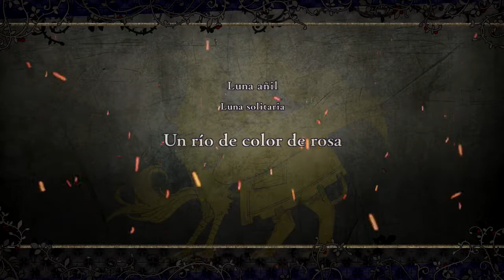[Fire Emblem Three Houses: Luna Añil] Capítulo 16: Un río de color de rosa (Difícil/Clásico)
🠚 Inicio del capítulo: 0:00
En la catedral, Rodrigue nos habla sobre el hueco y los recuerdos que dejan los muertos en sus seres queridos. En cierto modo entiende lo que siente Dimitri, aunque no sea capaz de reprimir su comportamiento. Por tanto, confía en que Cecilia sea capaz de contener su deseo de venganza.
Cambiando de tema, Rodrigue confirma que tenemos el apoyo de la casa Riegan, lo que facilitará la entrada en el territorio del Imperio y además, agradece que Cecilia lidere a los Leones Azules.

Antes de partir hacia territorio imperial, Felix insiste en que el ejército, ahora mismo, no está unido bajo la figura de Dimitri. Personas que están de parte de la Iglesia y personas que odian al Imperio están trabajando por un objetivo común pero seguir el camino de destrucción que propone Dimitri acabará con nosotros, tarde o temprano.

Rodrigue entrega a Dimitri la armadura del Rey de los Leones, por lo que puede acceder a su clase maestra exclusiva: Gran Lord.

Esta parte a lo mejor no está demasiado bien estructurada pero no he sabido resumirla mejor lol

🠚 Progreso de unidades: 6:28
Uso un par de objetos sube-estadísticas:
- Alas veloces en Cecilia (Velocidad +2)
- Gota de energía en Ashe e Ingrid (Fuerza +2)
- Túnica angélica en Mercedes (PV +5)

Además, Marianne promociona a Animista.

🠚 Introducción: 9:17
Con ayuda de Claude para distraer a la casa Gloucester, el ejército del Reino puede adentrarse en terriotorio de la Alianza y pone rumbo al Gran Puente de Myrddin, frontera entre el Imperio y la Alianza.

🠚 Batalla: 10:05
Primer capítulo en el que toca enfrentarse a caras conocidas, en este caso Ladislava y Ferdinand.

Refuerzos enemigos aparecen constantemente desde la posición de Ladislava y la estructura central del mapa, pero algo parecido se puede decir de nosotros porque en el turno 2 ¡Dedue vuelve al equipo! Sin embargo, para que esto suceda, es necesario haber completado su Desvío en la primera parte (no sé si es necesario salvar a un número determinado de soldados de Duscur pero mejor prevenir que curar salvando a la mitad o más).

En el tercer turno enemigo, Acheron, un noble de poca monta de la Alianza, junto a algunos Paladines y Caballeros bastión aparecen cerca de nuestra posición inicial para tendernos una emboscada. Como es un punto temprano del combate tus unidades deberían estar rondando esa posición y no es que sean enemigos demasiado duros, la verdad.

Lorenz también aparece como refuerzo enemigo y su derrota se añade a la condición de victoria. Lorenz es un caso especial ya que es posible perdonarle la vida si es derrotado por Cecilia SOLO si fue reclutado en la primera parte (así vuelve a unirse al equipo). Cada ruta tiene un personaje concreto que puede volver a reclutarse así.

En lo referente a conversaciones especiales, Dorothea tiene una con Ferdinand y Cecilia tanto con Lorenz como con Ferdinand. Marianne no tiene ninguna con Lorenz, pensaba que habría entre compañeros de clase pero se ve que son casos muy concretos.

🠚 Final: 57:40
Dedue pide a volver a unirse al grupo y Dimitri acepta con una condición: que Dedue no vuelva a sacrificar su vida.

Es importante notar que Dimitri parece sufrir remordimientos por sus acciones, y no es que sea un suceso aislado. En el Capítulo 14 alerta a Cecilia de que Randolph va hacia su posición y aunque no lo expuso con las palabras adecuadas, limpiar el monasterio de ladrones era un acto necesario para que la vida volviese a ese lugar. El Dimitri que conocemos realmente está ahí.
Podría hablar algo más sobre esto pero sería adelantarme a los acontecimientos =P

Antes de volver al monasterio, una joven (familiar para el jugador) insiste en unirse al ejército para poder vengarse de la persona que mató a su hermano mayor. Dimitri permite que se quede y bueno, esto no tiene pinta de que vaya a acabar bien...